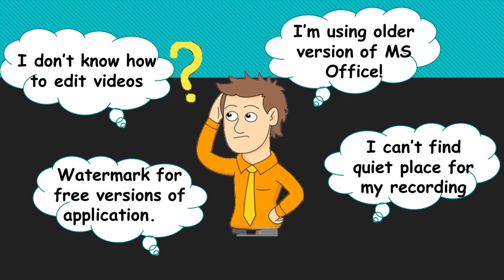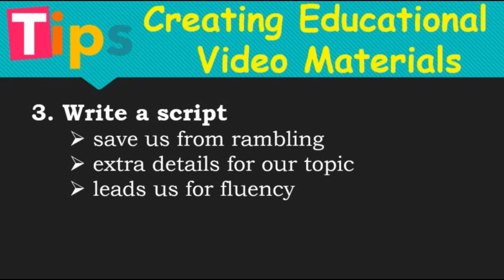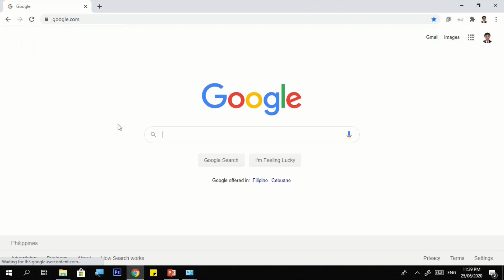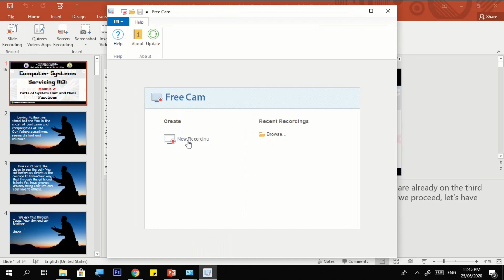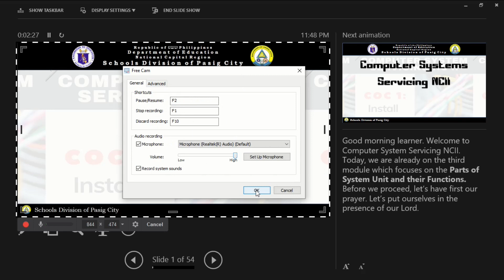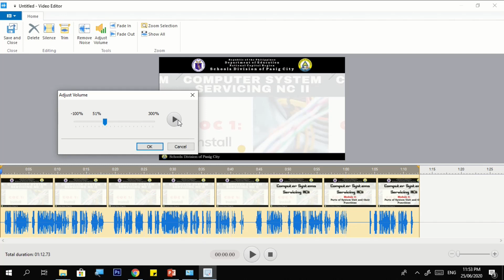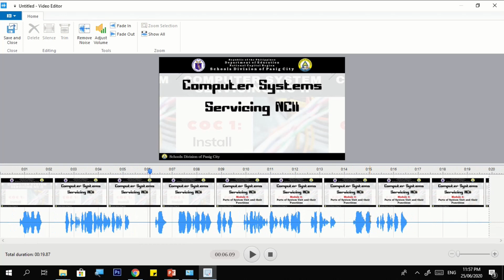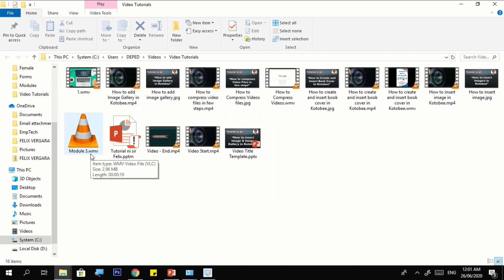Creating Educational Video Materials using Free Cam 8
This tutorial will discuss tips in creating educational video materials as well as demonstrate on how to use Free Cam 8.